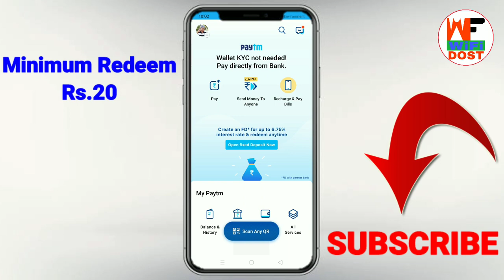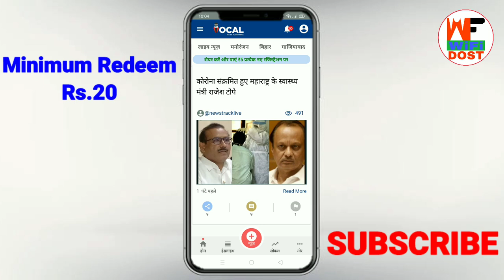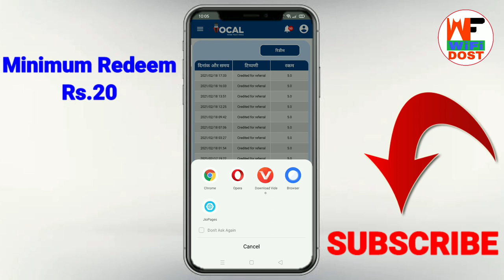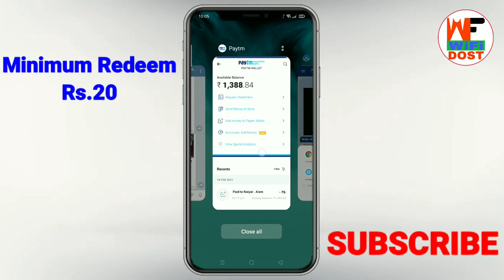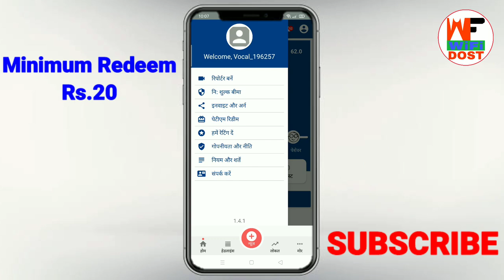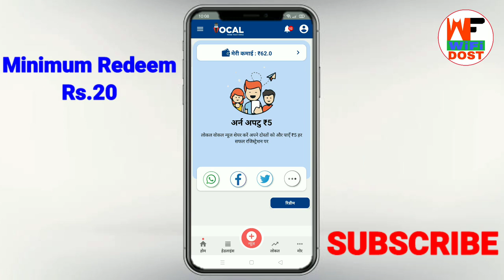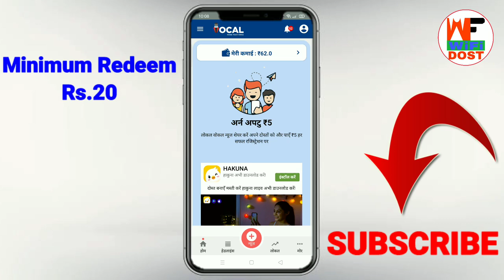paytm se paise kaise kamaye | 2021 earning app | online paise kaise kamaye 2021 | wifi dost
🔴 My Use 🔴